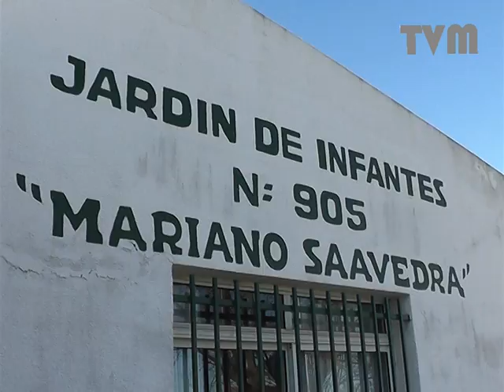Ramallo es Uno - Capítulo 258